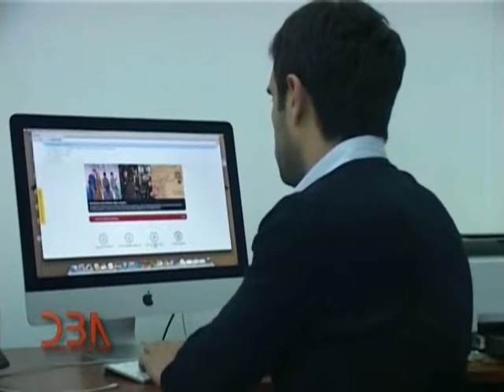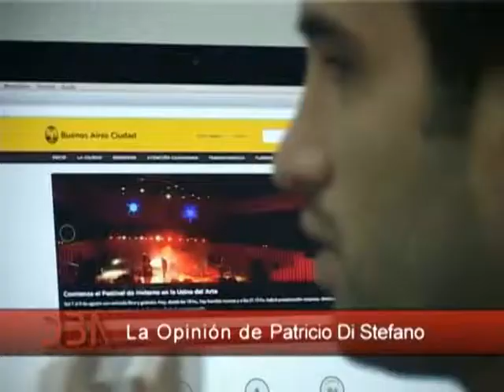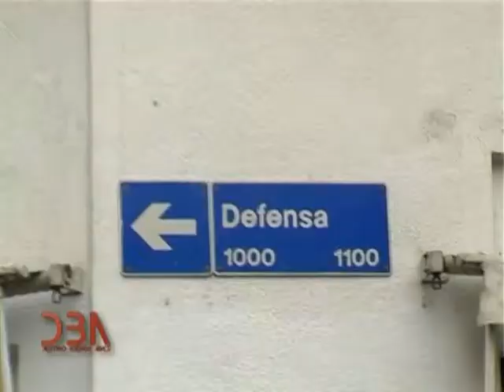DBA: Programa N° 309: 17 de agosto 2014: Patricio Di Stefano.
DBA: Programa N° 309: 17 de agosto 2014: Patricio Di Stefano. Subsecretaria del Uso del Espacio Público de la CABA.